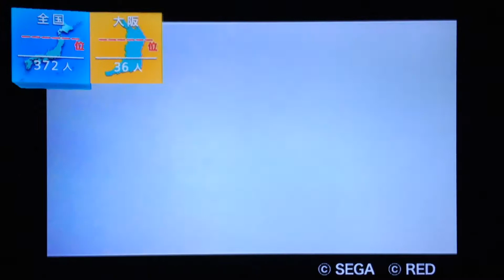全国採点GP 檄！帝国華撃団(改)/帝国歌劇団